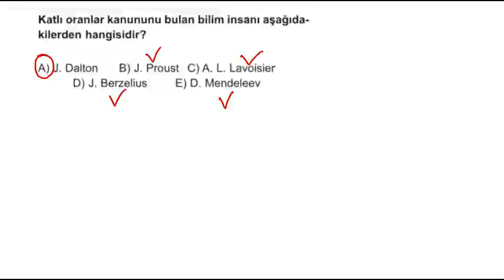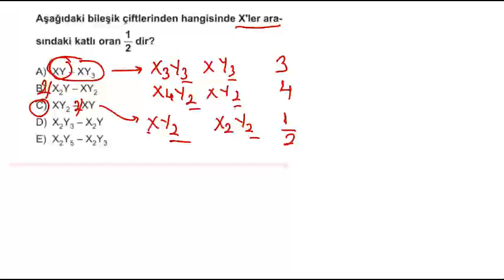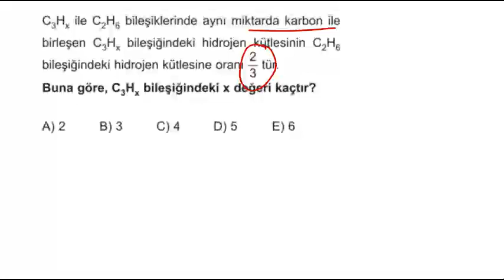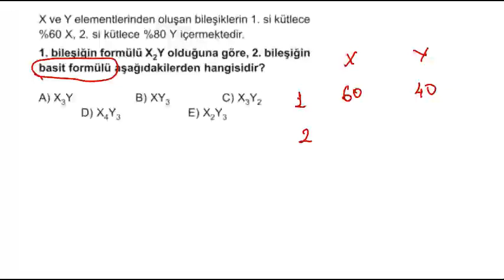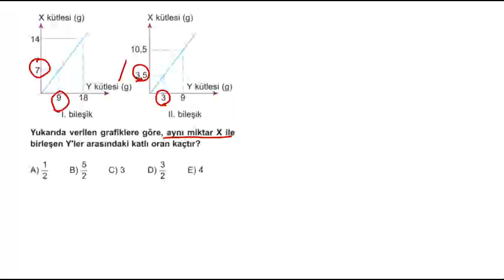TYT Kimya Soru Bankası - Kimyanın Temel Kanunları ve Kimyasal Hesaplamalar Test 3